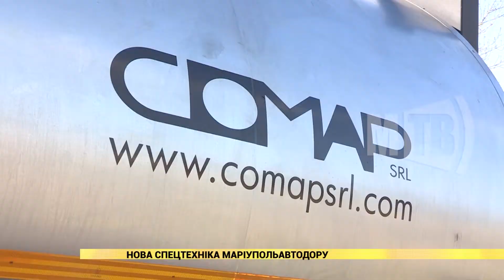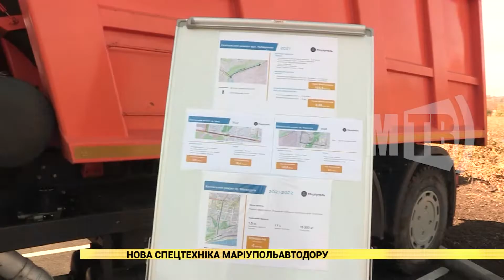Нова спецтехніка «Маріупольавтодору»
«Маріупольавтодор» придбав нову спецтехніку, яка дозволить ремонтувати не лише дороги, а й чистити річки. А ще комунальники обіцяють вирішити проблему підтоплення проїжджих частин у місті через негоду. Наша знімальна група бачила сучасні машини. Подробиці - у сюжеті.